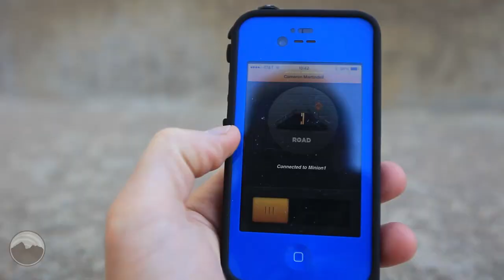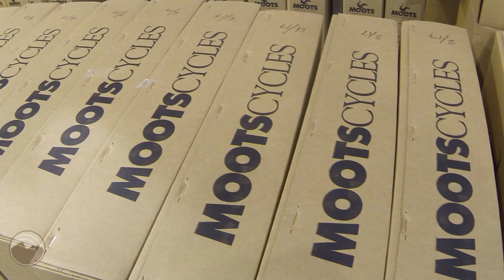EO TV - Cycle Aspen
In this episode of EO TV, we hit the road on bikes to cycle Aspen, Colorado with pro triathlete Lauren Goss testing the new POC road cycling kit and their new helmet the Octal. We then speak with Ryan Eastman of the Bontrager Cycling Development Team and talk about the state of pro cycling and the perspective of up and coming riders. Back in Aspen we talk about some of POC's new safety strategy points: Attention Visibility Interaction Protection (AVIP) and ICE. (Ice Dot) a device that sends a distress message to your chosen contacts through your phone if you crash. Then on to Steamboat for some cyclocross riding with John Cariveau of Moots Bicycles.